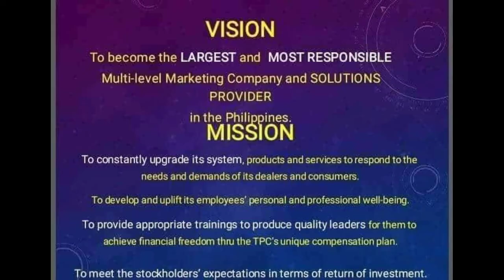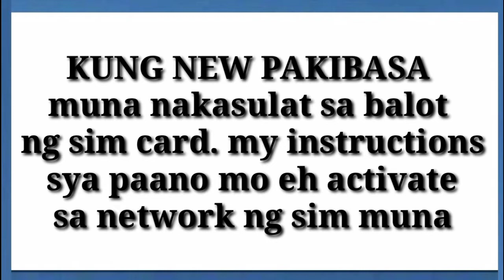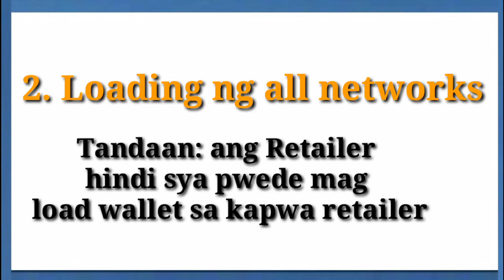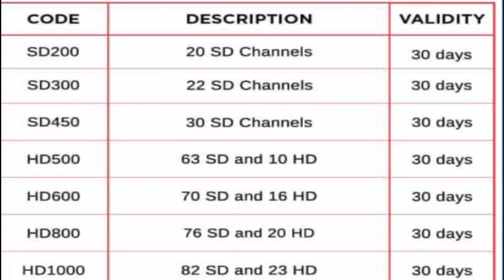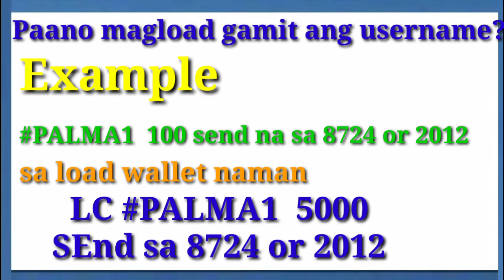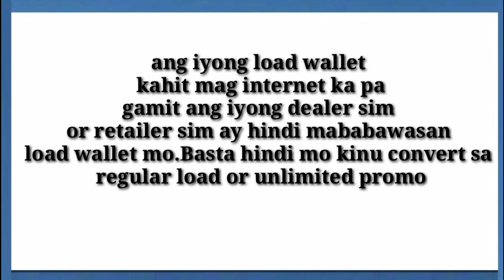HOW TO LOAD 1SIM ALL NETWORKS SA TPC?/FREE TRAINING/FREE GUIDE/FREE REMINDER/UNLIMITED INCOME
𝗦𝗜𝗠 𝗠𝗢 𝗔𝗖𝗧𝗜𝗩𝗔𝗧𝗘 𝗞𝗢
👉Once na nag-avail ka ng package, pwede ka ng magbenta ng LOAD TO ALL NETWORK USING ONE SIM ONLY. Isama mo na rin ang Cignal, Gsat, Sky Direct, GamesClub, at iba pa.

𝗜𝗡𝗖𝗟𝗨𝗦𝗜𝗢𝗡𝗦
✔️Personal SIM activation
✔️Free Php 100 Load Wallet
✔️5 SIM Activation
✔️Soft copy of Loading Guides

𝗣𝗔𝗔𝗡𝗢 𝗞𝗨𝗠𝗜𝗧𝗔 𝗔𝗦 𝗧𝗣𝗖 𝗥𝗘𝗧𝗔𝗜𝗟𝗘𝗥
✔️Earn 2% per load transaction
✔️Earn Php 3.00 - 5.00 in load top-up
✔️5 SIM activation credits
❇️ 1 sim activation = 300 pesos
Note: Upon activation, Php 100.00 load pocket will be transferred automatically to activated user, Php 50.00 to TPC System. Net income is Php 150.00 per user x 5 = Php 750.00

𝗔𝗗𝗩𝗔𝗡𝗧𝗔𝗚𝗘𝗦 𝗡𝗚 𝗣𝗔𝗚𝗜𝗚𝗜𝗡𝗚 𝗥𝗘𝗧𝗔𝗜𝗟𝗘𝗥
✔️Lifetime discount
✔️No minimum load wallet
✔️Convenience
✔️1 SIM can Load to ALL network
✔️Considered as Small business
✔️24/7 Help Desk Support

PM ME IF INTERESTED👌